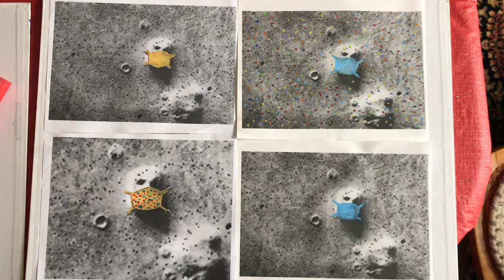Quarantine On Mars: COVID-19 Art Meets the Face (Richard Hoagland Eat Your Heart Out)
I think it's Cydonia ... Been meaning to put this image together for a couple of weeks. Others are welcome to use the idea but don't forget you saw it here first. "Some Nyland guy, likes spaceman figures. Runs a gallery upstate." Wait till I get to the Pyramids of Elysium.